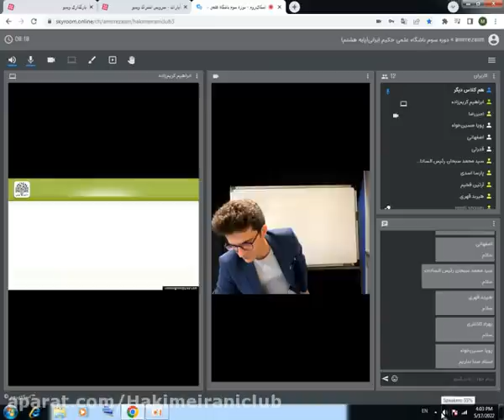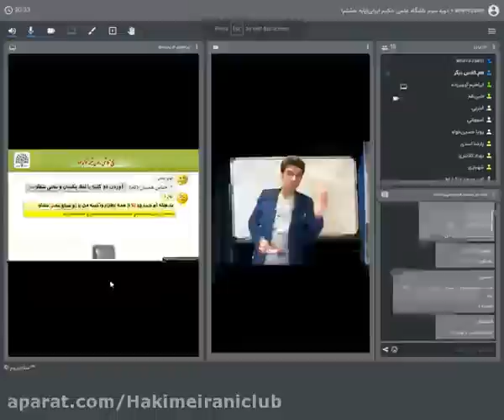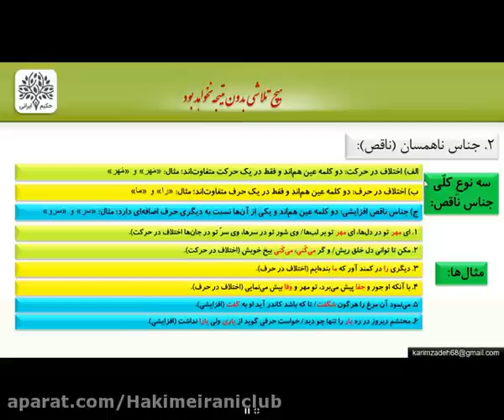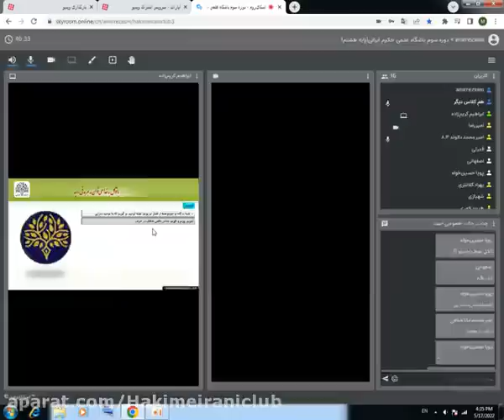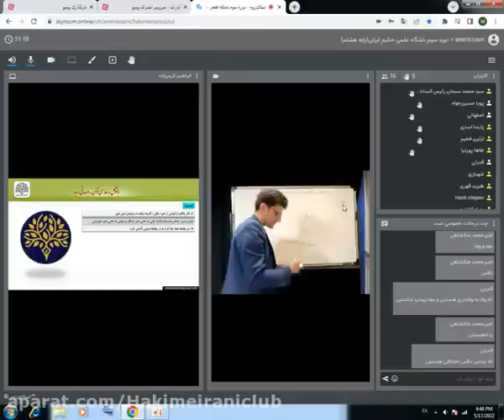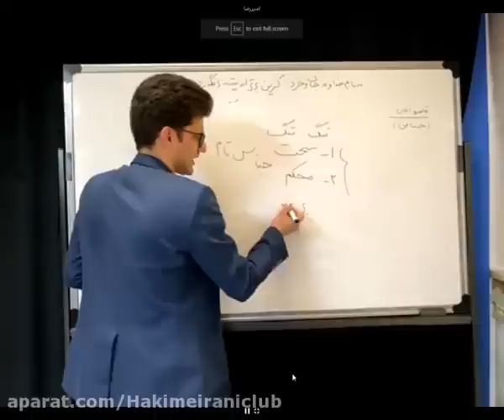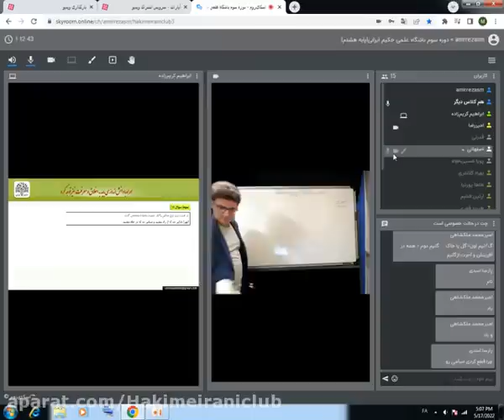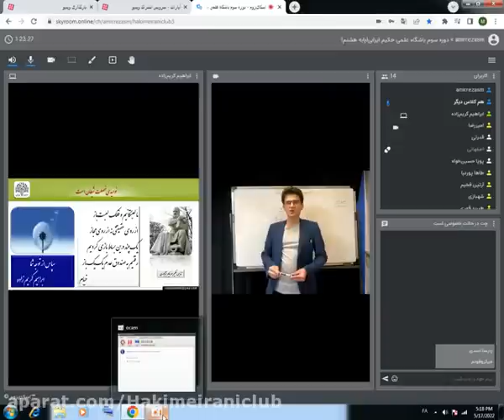The state of deep learning of art and interesting experiences about the art world and 1